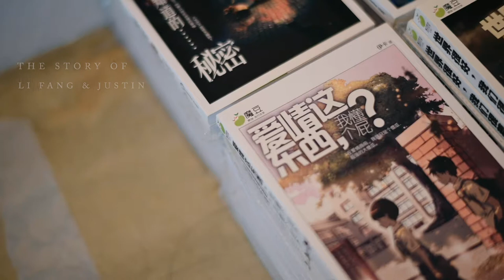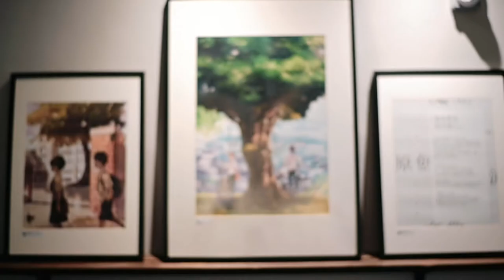Li Fang & Justin Pre Wedding